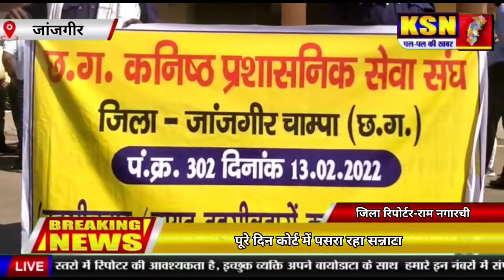जांजगीर।।सरकारी कर्मचारियों का धरना प्रदर्शन,काम का किया गया बहीष्कार।